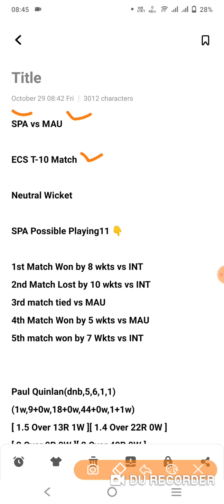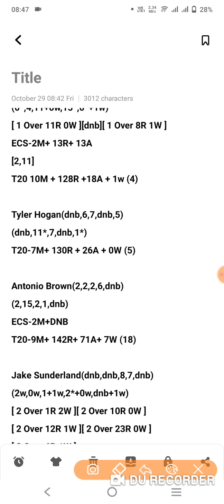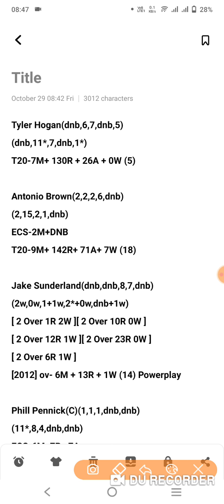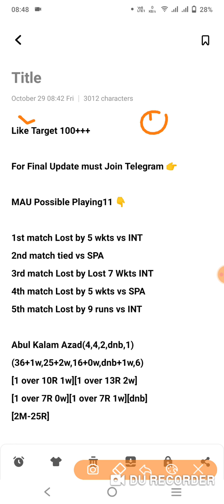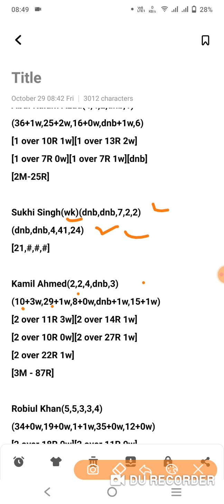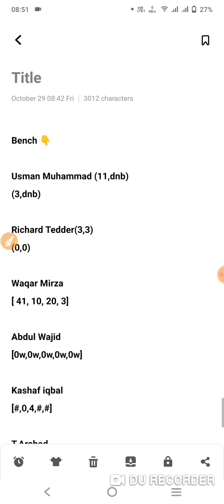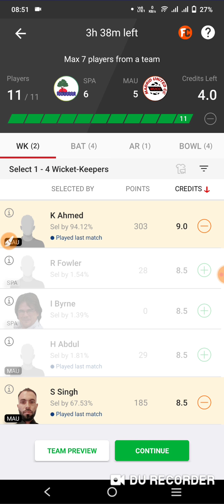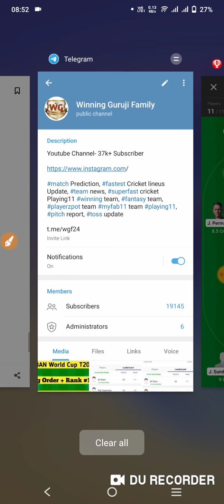SPA vs MAU Dream11 Prediction Dream11 Team of Today Match SPA vs MAU T10 Match Dream11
SPA vs MAU T10 match prediction dream11 team of today match SPA vs MAU L'AIfas del Pi T10

SPA vs MAU Dream11 | SPA vs MAU Today Match Playing11 Match Prediction | SPA vs MAU T10 2021

Dream11,
Batball11
Myfab11
Playerzpot
Real11
Ballebazi
Mpl
My11circle
Howzat
Gamegy
Dream11 Team
today match dream11 team
today match Dream11| SPA vs MAU
How to play Dream11 dream11 SPA vs MAU dream11 Team
SPA vs MAU Dream11
Dream11 fantasy Team
Dream11 SPA vs MAU Players Record
SPA vs MAU Dream11 Prediction
Dream11 analysis
Fantasy buzz
Sports Fantasy Guruji
Cricinformer
Cric11forecast
Fantasy selector